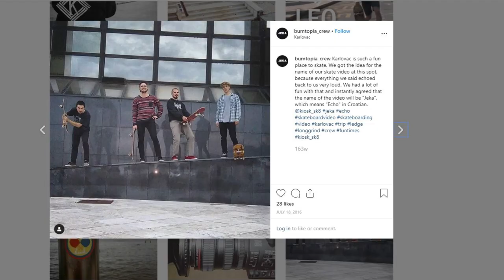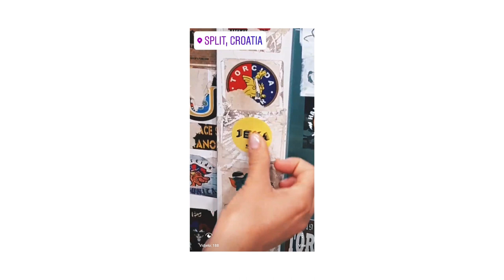Why studio "Jeka"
Why did I name my studio "Jeka"?

Jeka = Echo/ˈɛkəʊ/

1. A sound or sounds caused by the reflection of sound waves from a surface back to the listener.
2. A close parallel to an idea, feeling, or event.
From now on, all new episodes with english subtitles.